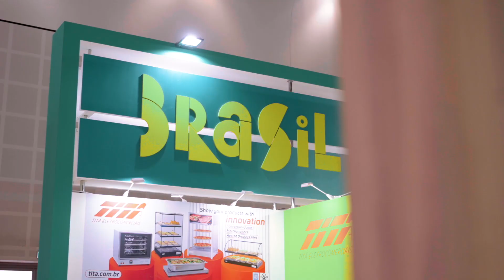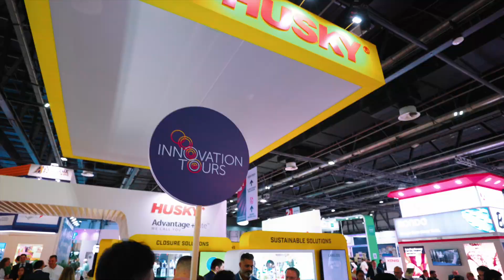Gulfood Manufacturing 2023 - Wrap-up